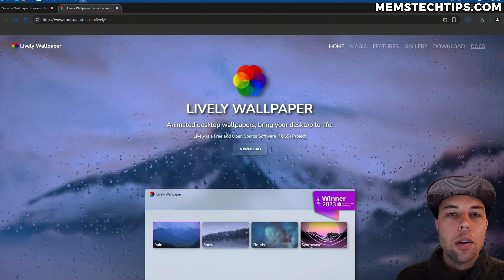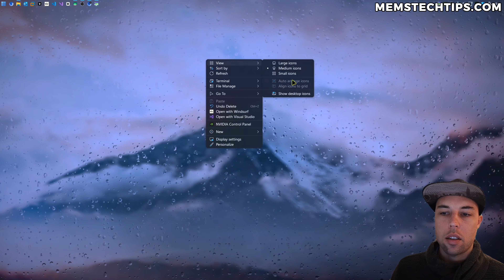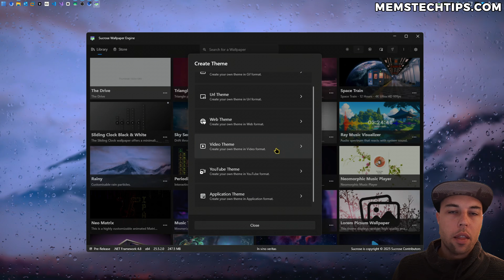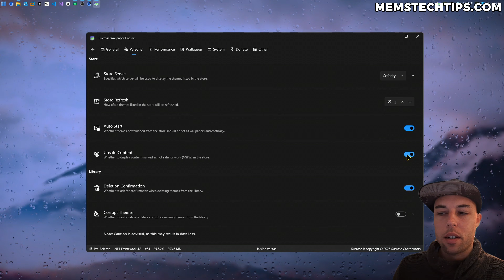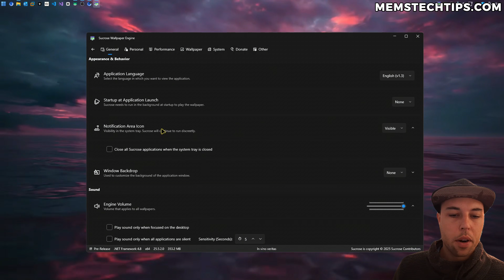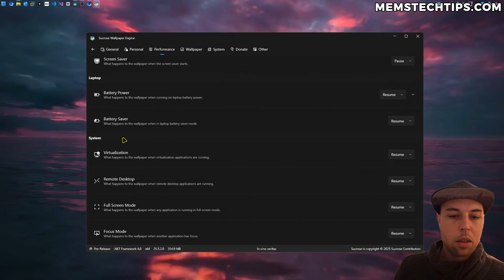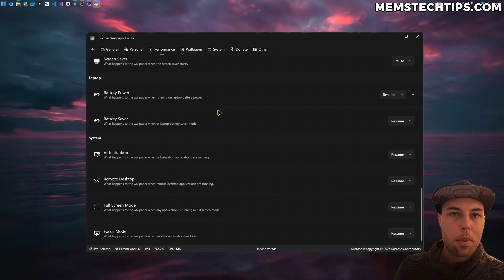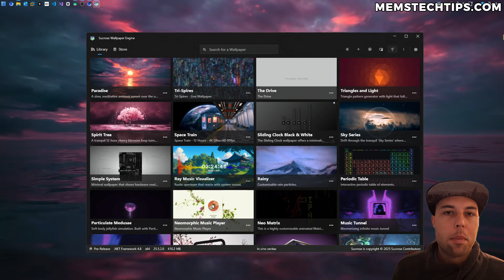Want The Best Free Wallpaper Engine for PC? You Should Try Sucrose Wallpaper Engine!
In this video, I'll show you how to use Sucrose Wallpaper Engine, a free and open-source Wallpaper Engine alternative, to transform your Windows 10 or 11 desktop with animated and interactive video wallpapers. It's also very similiar to Lively Wallpaper, but includes a working store where you can discover wallpapers much easier compared to Lively Wallpaper.
If you've been wondering how to download sucrose wallpaper engine OR how to to put youtube video on sucrose wallpaper engine, this video is definitely for you!

⏱️ CHAPTERS
00:00 - Sucrose Wallpaper Engine Overview and Installation
00:44 - Fixing Common Wallpaper Display Issues
01:16 - Exploring Preset Wallpapers and Interactive Features
02:16 - Creating Custom Wallpapers (YouTube Videos)
03:43 - Discovering the Built-in Wallpaper Store
04:11 - Important Settings and Content Filtering
05:21 - Wallpaper Cycling and Display Preferences
06:33 - Performance Settings and System Resource Control
08:26 - Wallpaper Interaction Settings and Hardware Acceleration
10:16 - Resource Usage Analysis